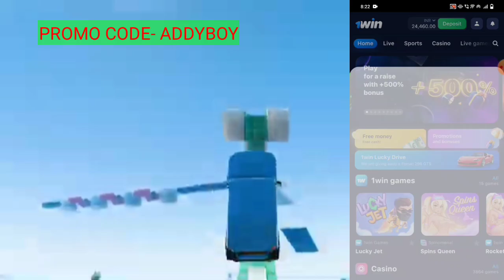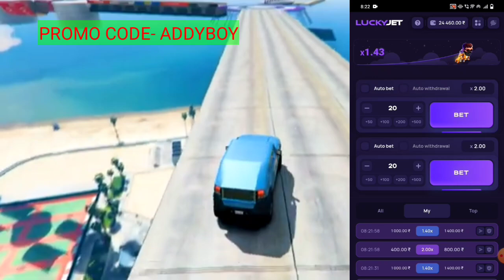😱 OMG | LUCKYJET UNLIMITED HACK TRICK| HOW TO ENABLE 3X Everytime | LOOT LO JALDI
🚨 REGISTER NOW AND EARN WITH ME

NEW MEMBERS GO REGISTER

PROMO 👉🏾 ADDYBOY

🏆🏆🏆Register 🩷🩷

🏆🏆🏆Register🩷🩷

Jinka bhi loss hua hai, recover karva sakte hai🎯💯😍

jaldi join karlo